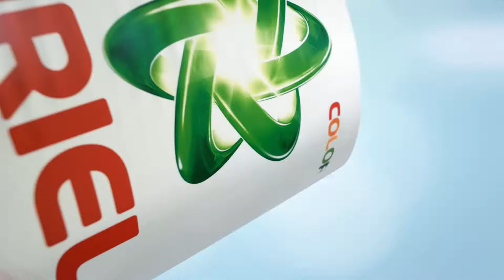Ariel Pod 2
Ariel Pod 20 " georgia